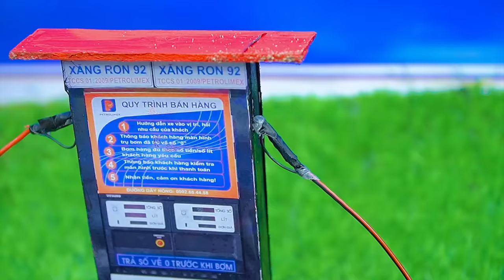Top DIY Tractor Making Mini Traffic Lights For Trains | STOP, Heavy Tractor | HN Diy Tractor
mini tractor
science project
santroyce
school science project water pump
diy tractor
tanker
petrol pump
keepvilla
keepvilla tractor
keepvilla tractor video
keepvilla diy
mini creative
minicreative tractor
diy tractor